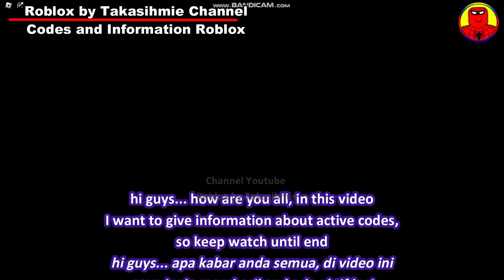*All Codes Work* Untitled Tag Game Roblox, October 13, 2024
Hi Guys, this video codes roblox, and i share you only active codes
because it has been tested by me. use it before not active,
some codes have time too, enjoy the game this game roblox
have a nice play
and give me Like in this video too.
Thanks so much, Hope your day lucky

untitled tag game [recode]
By
_create
Verified Badge Icon
All Ages